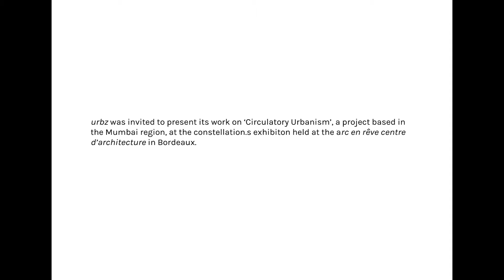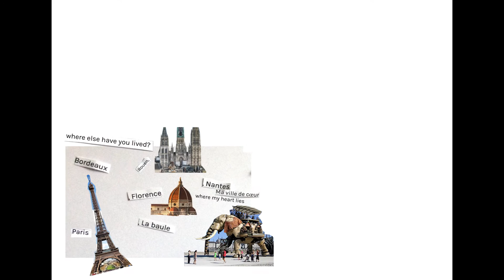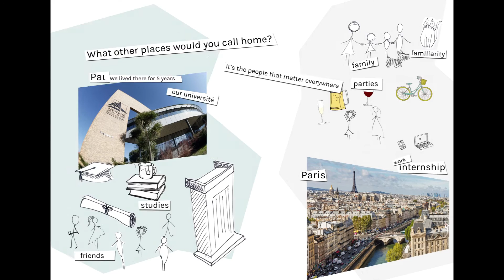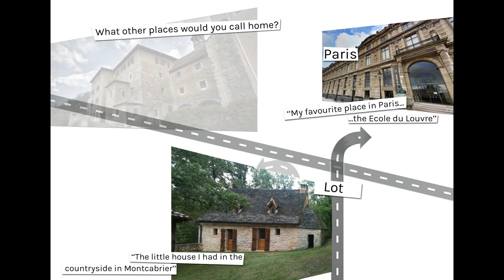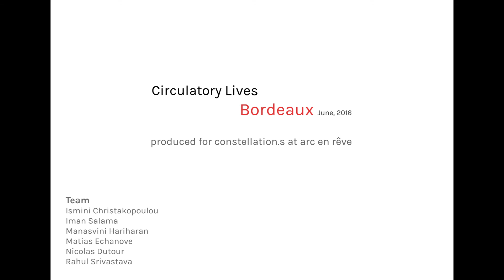Circulatory Lives Bordeaux urbz 2016